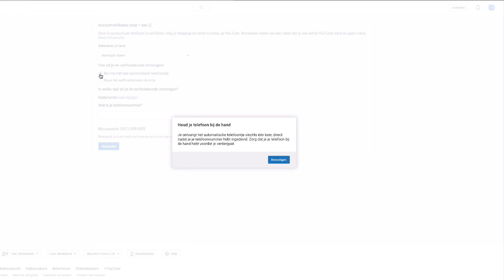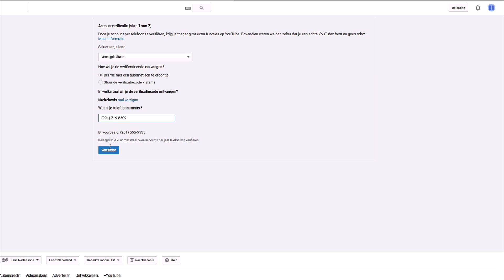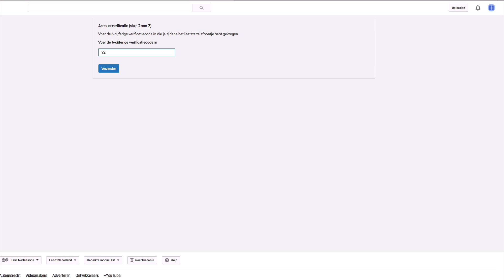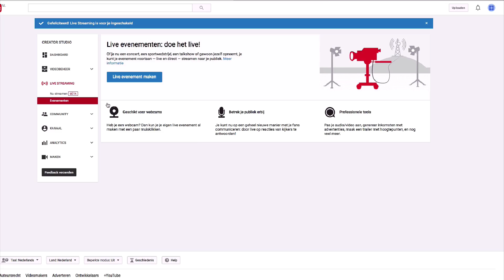👉★YouTube of Gmail verifieren zonder telefoon - Google account verifieren zonder telefoon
👉★YouTube kanaal of Gmail verifiëren zonder telefoon. Vond je deze video nuttig? Geef ons een 👍
Mijn naam is Gijs Bodenstaff en afgelopen weken kreeg ik een vraag van een YouTube kijker, daarvoor bedankt ! Over hoe je nou kon “Live Streamen", zonder dat je je Google of YouTube account had geverifieerd, met je mobiele nummer of je vaste telefoon.

Ik laat jou zien in deze video hoe dat toch heel makkelijk kan.
Je gaat als eerste naar de rechterbovenhoek. Je klikt op het icoon.
Je gaat naar het kanaal wat je wilt verifiëren. Je klikt op: "YouTube instellingen". Daar klik je op. Dan ga je naar: "Extra functies bekijken".

En dan zie je hier dat je kanaal nog moet worden geverifieerd.
Je klikt op: "verifiëren". Vervolgens zet je je land op Amerika.
En je zegt: "Bel me met een automatisch telefoontje".
Maar, van te voren heb je je eerst even geregistreerd, gratis, bij textnow.com.
We vullen even onze gegevens in. Dus: Theo Testing44.
We verzinnen een username. Een password. En even je email adres.
We drukken op: "Signup" . We vullen een Amerikaans telefoonnummer in. Bijvoorbeeld: 201. Dan krijgen we gelijk een telefoonnummer.
Die onthoudt je even. Die vul je in: hier. Je drukt op: "Verzenden".

Nu wordt er automatisch naar dat telefoonnummer gebeld. En dan krijg je een voicemail bericht van. Je logged in. Dan komt er dus een code binnen. Nou perfect. We nemen die code mee, naar het verificatieproces.

Die vullen we hier in. En je ziet: Gefeliciteerd, je YouTube kanaal is nu geverifieerd. Zonder mobiele telefoon of vast telefoonnummer, gewoon met een fictief telefoonnummer via textnow.com

We drukken op: "Doorgaan". En als we nu willen Streamen dan klikken we hier "inschakelen" in. Je gaat akkoord. En je ziet je kunt nu heel eenvoudig live gaan Streamen, of een evenement gaan maken,
zonder dat je dus een feitelijk mobiele nummer hebt gebruikt.

Nou ja, een fictieve dan, via het internet. Maar je hebt hiervoor niet je eigen telefoonnummer nodig en ook niet een vaste telefoonnummer.
Dit kun je doen zowel voor YouTube als voor je Gmail account.

Heb jij na het bekijken van deze video nog steeds een YouTube
vraag ? Stel je vraag even hieronder en ik ga je vraag beantwoorden.

Bedankt voor het kijken en tot de volgende video.